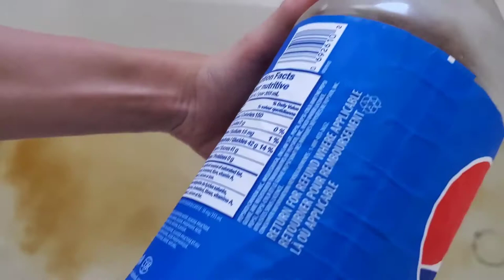Pepsi Bath Challenge